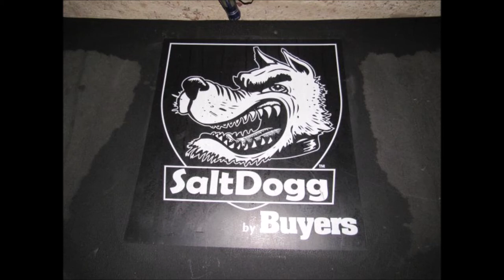Aypt2018 53 Movie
Auction Your Possessions Today

Genuine Bobcat S70 Skid-Steer Loader. It is ready for action. It comes with everything you see in pictures.It only has 501 4/10 hours! It is number 3364C. It has an operation and maintenance manual. The tires are foam filled. It is small enough to get in the tight spots, yet tough enough to get you out. This agile little workhorse is only 6 ft. tall and 3 ft. wide, the ideal size for scooting through narrow doorways, corridors, aisles, alleys and gates, and for working under low ceilings. It's the perfect loader whenever the job is too big for a shovel or the space is too small for a larger machine.
Salt Dogg by Buyers. This handy machine will spread salt and comes with the cords and attachments as seen in pictures. Uses bulk salt or salt/sand mix. The poly spinner can broadcast up to 30 ft. The horizontal auger reduces material waste and provides better spread control. Simple 2 in. hitch-mount design. The carbon steel frame is powder coated for optimum corrosion protection. Made in the USA.
Toro Turbo Force 15 HP Kawasaki Engine Walk Behind Zero Turn Lawn Mower. Please note this mover has issues in the ignition and transmission. We have the estimates for the repairs from Peoples Lawn Care. It comes with everything you see in pictures. It was made by the Toro Company in Minneapolis, Minnesota.
Lesco CommercialPlus Seed and Fertilizer Spreader. It comes with operating instructions and it is designed to spray when you pull and hold the lever as you are pushing the spreader at a normal operating speed. The comes with a 2 gallon tank as seen in pictures. Made by Lesco it is  number 091186G260X100013. It has an 80 pound capacity.
GT Gravely Commercial walk behind Tractor with Snowblower attachment model number MA216.
Two wheel industrial strength red metal handcart that is shaped to transport barrels. It comes with the tires that are seen in pictures. Please notice there are some rust issues.
Small wheel less Trailer good for fitting bikes or additional storage to the back of any vehicle with a hitch. Very handy to have.
Vintage red commercial walk behind gas power Lawn Aerator, it is serial number 50-01521.
Toro CCR 2450 Snowblower. It has a 5 hp Aerotech engine. It has a 20 inch width. Model number 38515 made by the Toro company in Bloomington, Minnesota.
Vintage Snow Blade or leveling blade, it comes as seen in pictures.
Open Utility Trailer it has two wheels and a hitch with lights. Please note that the wiring need some repair.
Vintage Covered Trailer by Car Mate, it is black and white, It does have some dings as seen in pictures. Please note that the wiring need some repair.
Collection of Vintage Sockets that are grouped into 1/2 inch, 1/4 inch, and 3/8 inch drive. Please let the pictures be your guide.
Workbench with three drawers and an open shelf for more storage. It measures 60" x 24" x 34" high.
Vintage collection of open End Wrenches as well as some Allen Wrenches that are grouped by size as seen in pictures. These are made by various manufacturers. Please let the pictures be your guide.
All Pro 40,000 BTU Space Heater. This is a propane air heater and comes with the tubes and cords as seen in pictures. Great way to warm up a workspace.
Chicago high speed Electric Cut Off Tool serial number 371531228. This is one of my husband's favorite in his collection. Also included is the Hitachi G12SR3 4 1/2 inch Disk Grinder. And also included is a Chicago Chainsaw Sharpener. This is an electric model.
Vintage Ryobi Tile Saw it is model number WS730 and it comes with everything you see in the pictures.
Safety belts and a 20' Tow Recovery Strap. Also included are yellow straps an emergency tow strap that is 2' x 12' and an extra large Schiek Belts and section and a Weaver safety belt model 1035 manufactured September 2, 2008 that comes with several carabiners. Please let the pictures be your guide..
Several Come Alongs with the hardware and straps. Please note there is some rust. Two are size 2" x 27' and one is PN 61327. The others have been coiled.  Please let the pictures be your guide.
Collection of vintage Lawn Tools including several hand saws, a Stihl chainsaw, Stihl tree trimmer, two picks, 2-yard rakes, and a collection of various size shovels and garden forks. Please let the pictures be your guide.